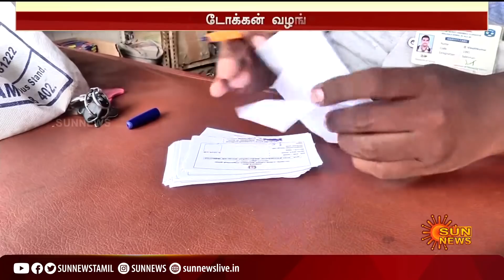ரூ.2000, 14 மளிகைப் பொருட்களுக்கு இன்று முதல் டோக்கன் | Token for covid relief | Free Grocery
ரூ.2000, 14 மளிகைப் பொருட்களுக்கு இன்று முதல் டோக்கன்